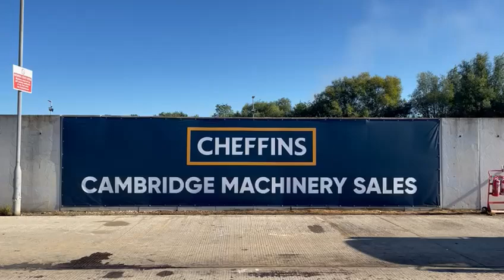Cheffins Lot 2136